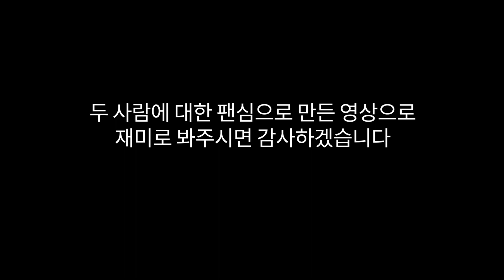🔥전소연의 지드래곤(GD)커버곡🔥